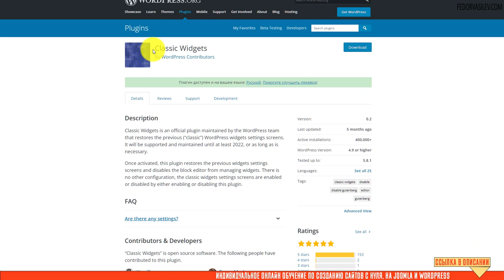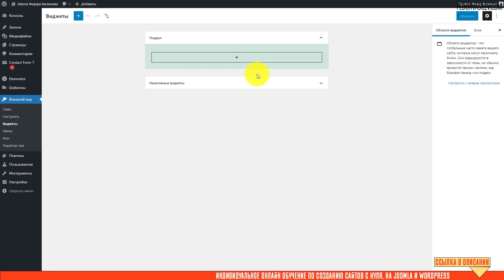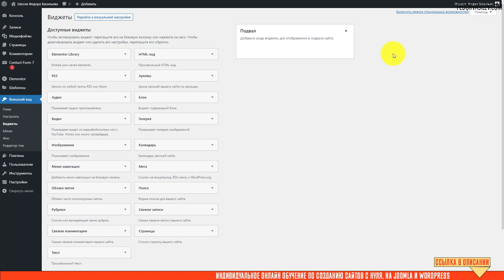Classic Widgets — возвращаем классический внешний вид виджетам WordPress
Для тех кто не готов перейти на новый интерфейс виджетов WordPress, уже существует бесплатный плагин под названием «Classic Widgets», который возвращает классический вид страницы виджетов. В этом видео рассмотрим данный плагин.